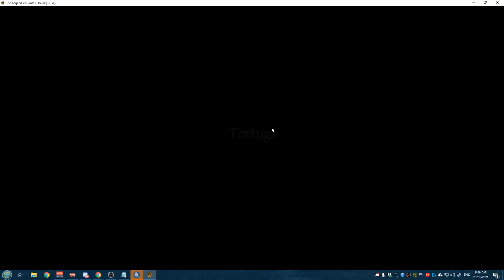Leading a Horde of Pirates into an Ancient Server | The Legend of Pirates Online (POTCO)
This awesome project, The Legend of Pirates Online, has restored an old favourite of mine - Disney's Pirates of the Caribbean Online. The devs are incredibly awesome with not even accepting donations, and every admin we met was super nice to our dumb horde of nostalgia pirates.